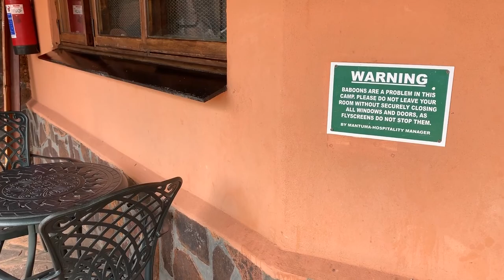Mantuma Camp - Mkhuze Game Reserve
Mantuma Camp chalet accommodation in the Mkhuze Game Reserve, Zululand. All the chalets have been recently rethatched 2019, as well as the main office reception area. The Mkuze Game Reserve is a Big 5 wildlife venue with cheetah and wild dag as well. Noted for its excellent hides and birding. The units are all selfcatering with the Rhino-dino, a snack type restaurant facility with limited hours.